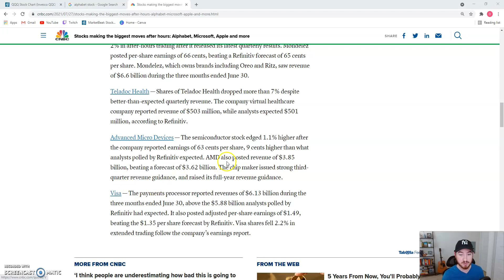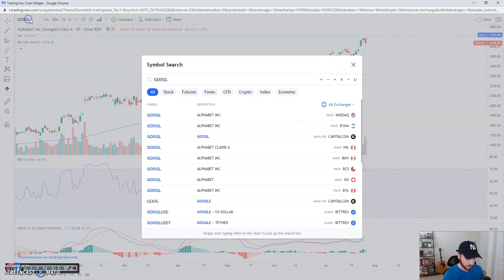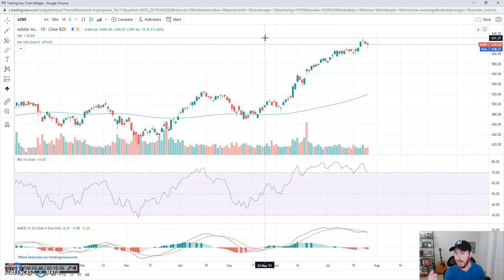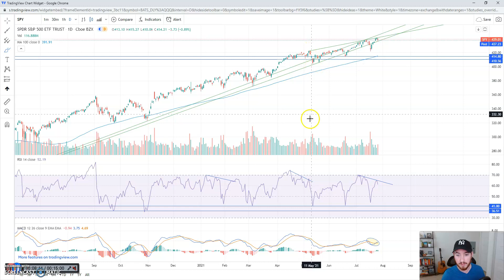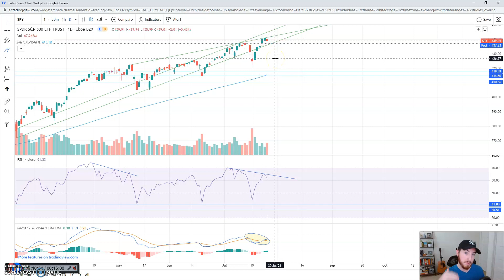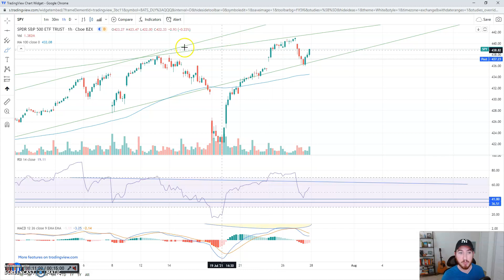SPY & QQQ Technical Analysis | Why Stocks are Dropping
S&P 500 and Nasdaq have been extra volatile lately, but does the mean more upside or downside next? In this video I do a technical analysis on SPY and QQQ to detail the red flags starting to show themselves in the charts. The markets look like they want a 5%-7% correction in the coming weeks.

If you like what you see, follow my twitch and sub for live streams every Saturday & Sunday night at 7pm PST where you can ask us all your stock market questions live.

I am not an institutional investor nor shall be liable for your investing decisions based on our content. I am merely providing content for discussion and your investing decisions should not be based on discourse or content shared on this stream.

Timecodes
0:00 Intro
0:35 - Stock Earnings Update
1:45 - QQQ Technical Analysis
7:35 - SPY Technical Analysis